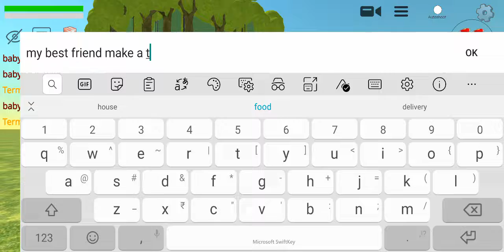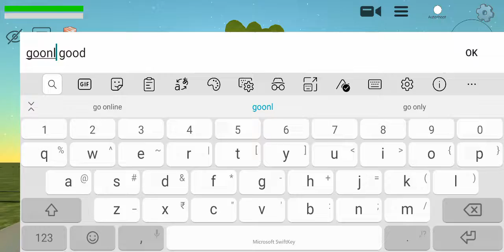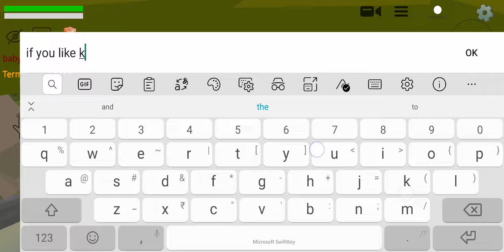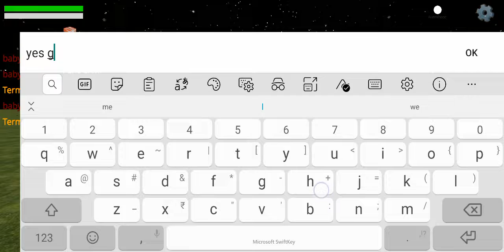My bestie make a tree house in chicken gun